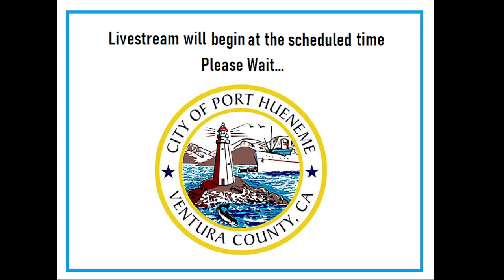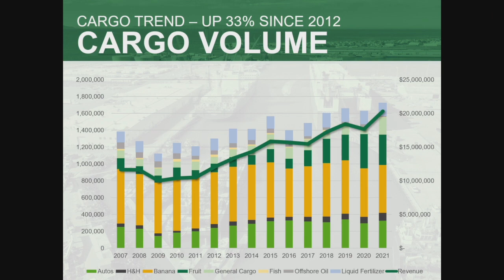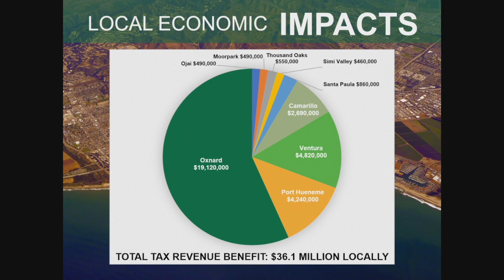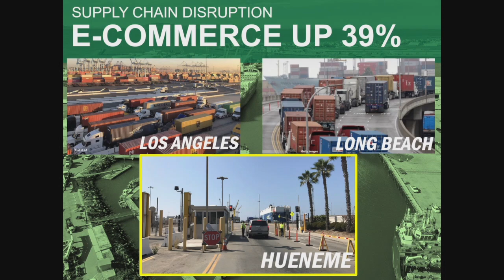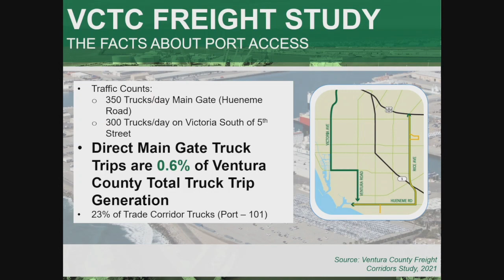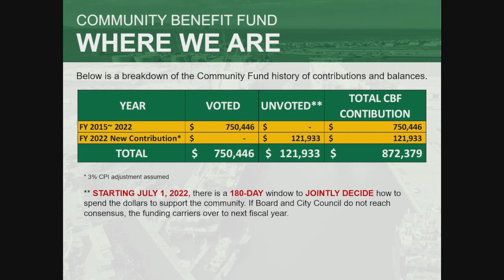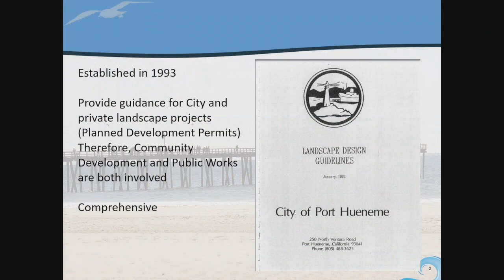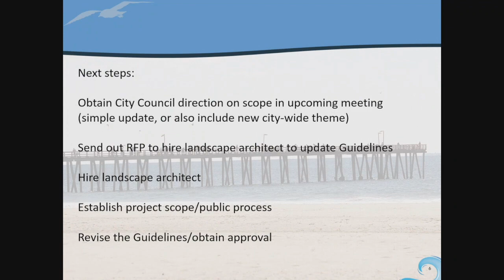City Council 04/04/22